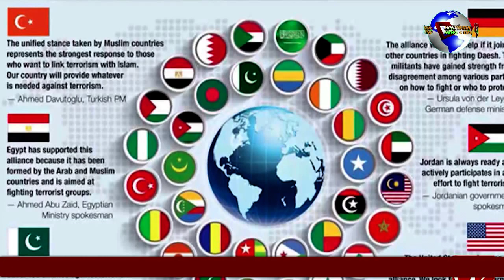QURESHI KO THIK-ANE LAGANE KE LIYE BAZWA KI TAYA-RI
FM SHAH MAHMOOD QURESHI CHINA KI YARA PAR